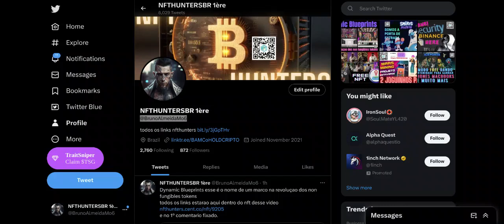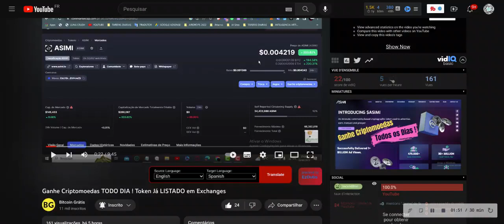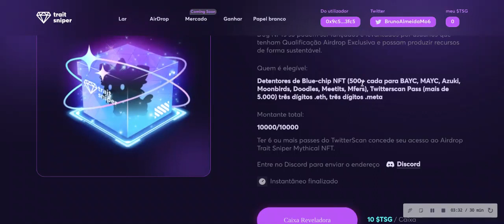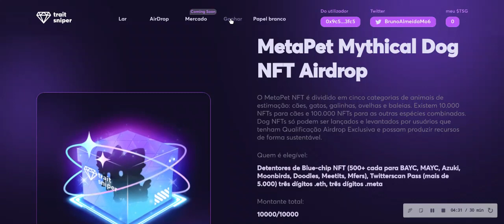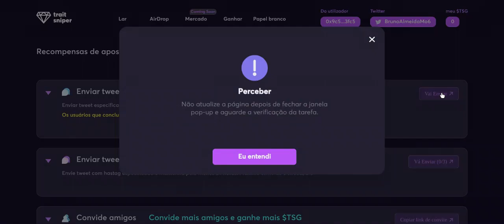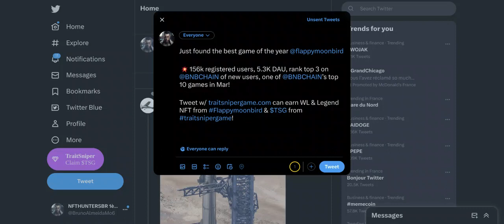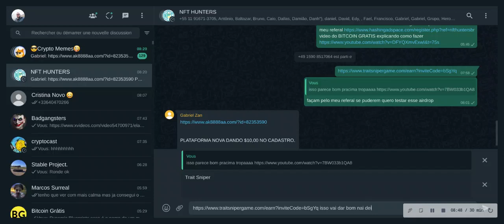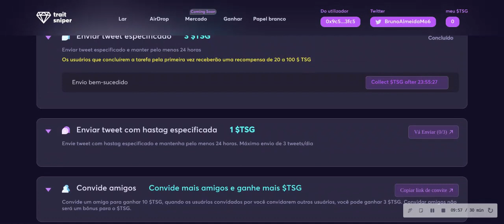airdrop token $TSG e NFTs de bixos de estimaçao trait sniper isso vai dar bom + videos tops dos noss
airdrop token $TSG e NFTs de bixos de estimaçao trait sniper isso vai dar bom + videos tops dos nossos parceiros

olhe a subtitulo tem o que esta rolando no discord